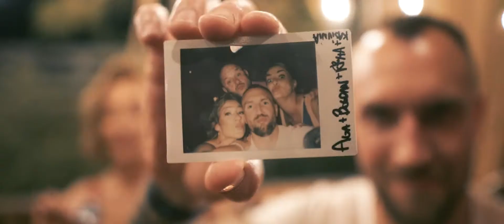Cicha 23 / Maciej & Dorota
Film który finalnie stworzyliśmy ( 15 minutowy ) Wyszedł przepięknie lecz ze względów prywatnych które szanujemy nie udostępniamy go publicznie. W celu zapoznania się z portfolio oraz zapoznaniu się z cennikiem zapraszamy do kontaktu .